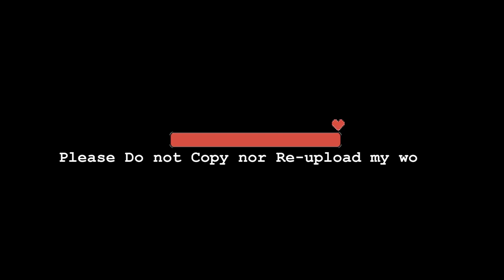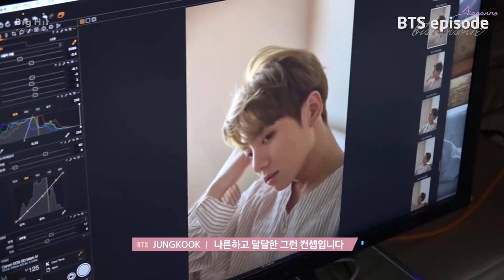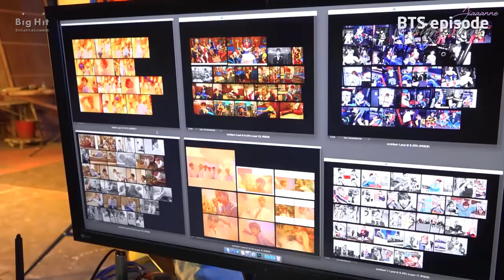8th Member of BTS S2 : TOGETHER [BTS FF] EP27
please let me know if you enjoyed this by leaving a thumbs up or a comment.